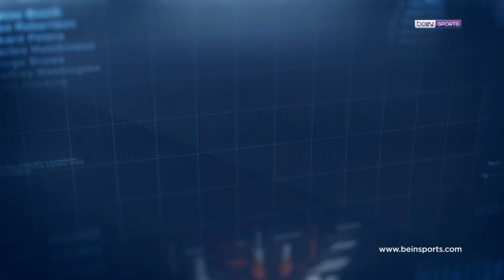Clear ile 42. Haftanın En İyi Golü: Serdar Aziz - Fenerbahçe